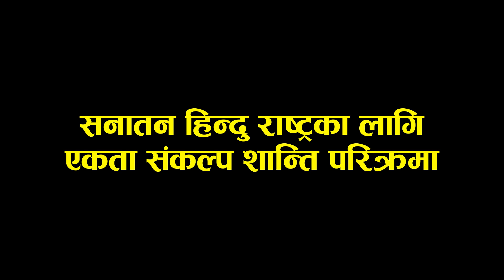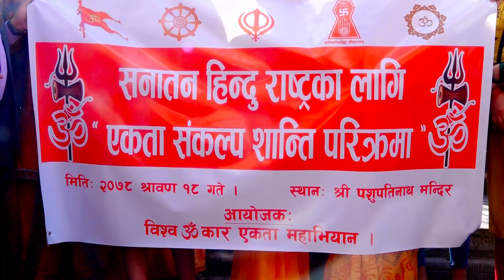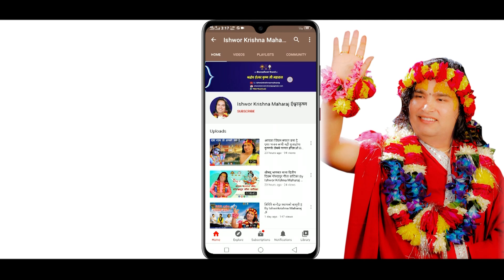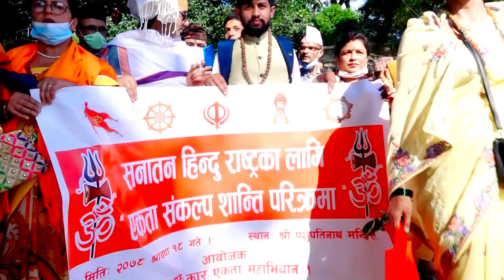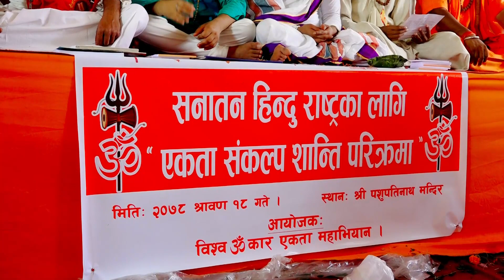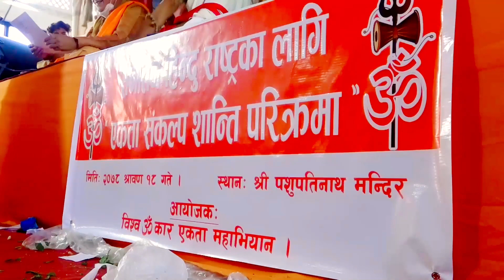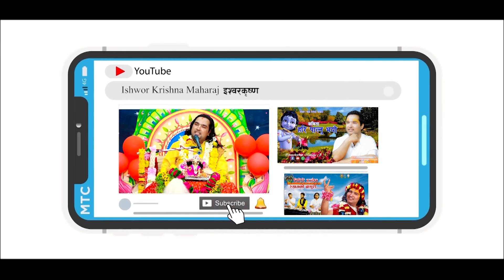सनातन हिन्दु राष्ट्रका लागिएकता संकल्प शान्ति परिक्रमा || By Ishwor Krishna Maharaj Ji